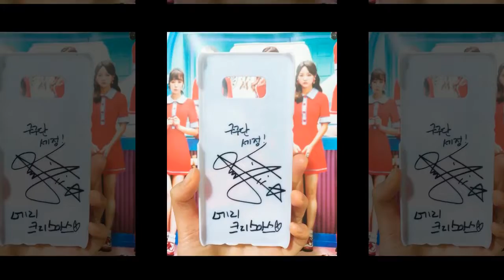112018 Kim Se Jeong Happy New Year and Happy Birthday Mimi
112018   Kim Se Jeong  Happy New Year and Happy Birthday Mimi